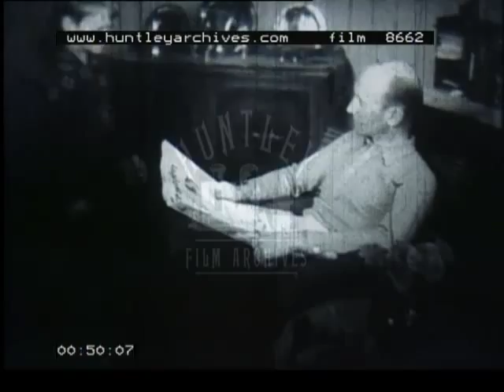Snow ploughs on Norwegian railways 1950's. Film 8662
Snowplough.  Norway.  The use of snow ploughs on the Norwegian state railway.
A steam train with snow plough on the front runs towards the camera. Snow and fences in the background. Dark shape of a lone man walking between banks of snow and poles. Lots of smoke against the sky, shadowy buildings, posts and figure of a man.  A man shovels snow from the track.  Close up of a snow plough, a solid, triangular tool with wings curving upwards and out, linked together at the top by chains.  It is being dragged swiftly along on a thick chain by something out of the frame.  Snow spurts out on either side.
Slopes of snow-covered mountains, a rail track in the foreground and much black smoke.  The camera takes us into a house in the mountains where a balding man in a light tight-fitting shirt and dark trousers reads a paper.  The floor is wooden with a striped rug.  In the background are shelves with shiny plates and vases and a wall-cloak with a pendulum and next to man's chair is a plant on a lace- covered coffee table.  A small boy in a check shirt comes towards the man, and as he looks up the camera pans across to a doorway through which a woman can be seen in a skirt, blouse, apron and headscarf, working at a table.  Behind her a girl stirs something.  There are shelf racks and light from an electric lamp in the ceiling.  The commentator tells us this is the house of the station guard who looks after one of the most crucial sections of the European railroad network.  The man walks to the window and watches a steam engine with snow plough pass pulling several goods wagons.
The house is seen from outside, against the snow-covered and rocky mountains.  It is low with several small attached outbuildings.  Close up of the station guard winding the handle of a shiny black telephone which is attached to the wall on a carved wooden base with a stand for paper.  He lifts the handset from a metal stand and checks that the train is running on time.  The signal-man he speaks to stands at a switchboard, turning a knob on the wooden casing, above which are rows of electrical plugs.  The man walks into the kitchen where the woman stirs a large pot on an oven which has a pipe leading up through an alcove.  In the background is a metal sink with a tiled surround and plumbed in taps and in the foreground the edge of another machine with several dials.
Outside, the man mounts a 'rail-cycle' - some good pictures of this - a metal bicycle frame with two wheels designed run on one track and an open triangular structure connecting these to a third wheel running on the other track.  The station guard rides this across the mountain slopes crossed by the railway and into a wooden slated tunnel built above the mountainside.  A train is shown passing through two similar tunnels, carrying a load of what look like posts, sticking up from the wagons.
Clouds gathering and snow blows fast across the mountain ridges.  A high drift of snow piled outside wooden station building.  The station guard clambers through the snow with the aid of one ski-pole which he uses to measure the height of drifts. He is next shown on skis stepping across the snow near the rail-way posts.  The commentator tells us that the snow is six feet deep.  The station guard is shown in close up, snow flecked, in a thick double-breasted coat, collar turned up and a cap with a badge.  Orchestra music as he walks through the tunnel on skis.  The figure of another man who is climbing a post to make sure the signal apparatus is working.  The station guard steps from his skis and enters a wooden building.  On the wall is a carving of a woman bending over what is probably a cradle, with very faint writing, possibly a date.  The guard telephones headquarters and reports the depth of the snow.
An office with papers and files on the shelves behind a desk where a man is writing.  A man in station uniform, with braid and buttons on the cuffs and a cap, hands the report given by the station guard to the first man, the rail inspector.  Shot from above of the inspector on the phone, he calls out the 'gang' to fix the problem.  The inspector walks over to where the station master points to a white dial in a small wooden box fixed to the wall (barometer?).  The rail inspector on the telephone orders two snow-clearing trains and a 'rotary' snow plough.  On his left is a chart with many vertical and diagonal intersecting lines drawn on graph paper which he rises to examine as he speaks.
A rotary snow plough